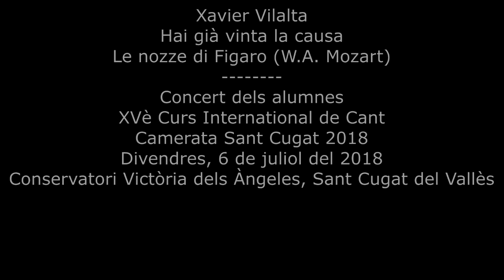05 Hai gia vinta la CausXavier Vilalta